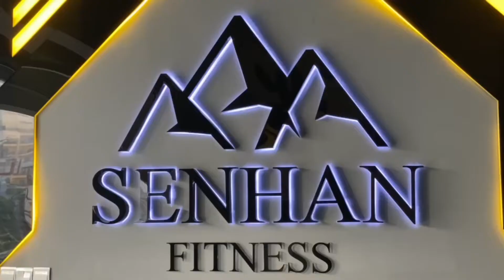អតីតអ្នកប្រដាល់គុនខ្មែរ យឹម ឌៀប និយាយពីទម្លាប់មិនល្អរបស់សិស្សប្អូនមួយចំនួន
អតីតអ្នកប្រដាល់គុនខ្មែរ យឹម ឌៀប ថា សិស្សប្អូនបច្ចុប្បន្នមួយចំនួនប្រើតែកម្លាំង មិនសូវមានបច្ចេកទេស។ កីឡាករមួយចំនួនក៏ចូលចិត្តស៊ីឡាក់ ពេលគេទាត់ចំប្រដាប់ការពារ។ កីឡាករខ្លះទៀត ងាកឲ្យគេវាយពីក្រោយ ហើយធ្វើសន្លប់៕